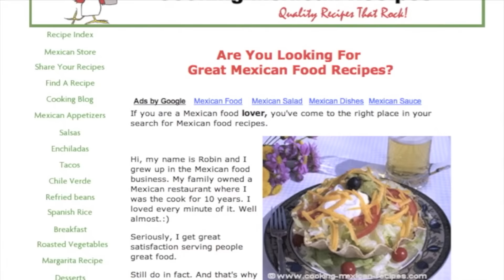Oatmeal Cake - Can't Tell It's Gluten Free by Rockin Robin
Try this oatmeal cake which is gluten free.  It's delicious, moist and light.

Oatmeal Cake Gluten Free

Cake Layer
Ingredients:
1 ½ cups boiling water
1 cup gluten free oats
½ cup butter, softened
2 eggs, beaten
⅔ cup honey
1 cup brown sugar, packed
1 tsp. vanilla extract
1 ½ cups Gluten free flour, I used Trader Joe’s
½ tsp. salt
1 ½ tsp. xanthan gum
1 tsp. baking soda
1 tsp. baking powder
1 tsp. ground cinnamon
coconut oil

Topping
Ingredients:
½ cup butter, salted
¼ - ⅓ cup brown sugar, packed (start with ¼ cup sugar, taste then add more if needed)
¾ cup shredded coconut
¼ cup milk
½ tsp. cinnamon
⅓ heaping cup pecans, chopped small

Add boiling water to 1 cup oatmeal in a bowl, stir and let sit for 20 minutes.  Grease a 9 x 13 inch baking dish with coconut oil.

In a medium size bowl, add the dry ingredients: flour, xanthan gum, salt, baking soda, cinnamon, and baking powder and mix to combine.

In a mixing bowl beat the butter and gradually add the brown sugar until fluffy.  I used the paddle attachment on my kitchenaid.

Then add the eggs and vanilla and mix until incorporated.  Then add the honey and mix thoroughly.  Add the oatmeal and mix once again.

Pour batter into the prepared baking dish and bake for 40 minutes. Test with a toothpick.  If it comes out clean it is done.  I would test the cake at 35 or 37 minutes as oven temperatures vary.

Make The Topping

In a sauce pan add the butter and stir over low heat.  Once melted add the brown sugar and stir to dissolve and then add the cinnamon, coconut, milk and pecans.  Let this cook for a couple of minutes as it thickens a bit.

Spread the topping over cake and place back in the oven.  Lower the oven rack so that it is about 8 to 10 inches below the heating element.  Broil for just a couple minutes, keeping a close eye so the cake doesn’t burn.

I think this cake is it’s absolute best served warm.

Rockin Robin
P.S. Please help me spread the word about my channel and website by sharing my content on Facebook, Pinterest, Twitter, Google Plus and any other social media you like to use.  It's as simple as copying and pasting this